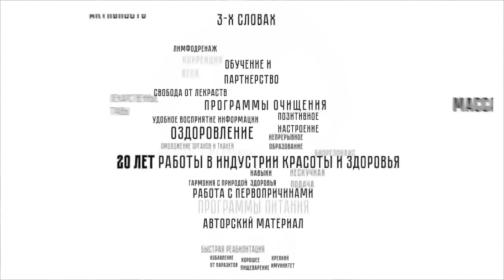ФРУКТОЗА - что с ней не так ???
ФРУКТОЗА ПРОМЫШЛЕННОГО ПРОИЗВОДСТВА - почему нужно обходить стороной? Что мы о ней вообще знаем? Почему она столь популярна в последнее время? В каких продуктах питания содержится? К каким последствиям приводит употребление фруктозы?

Ответ на все эти вопросы - в данном видео

Новости канала, дополнительный  материал, контакты, ссылки на ролики, которые рекомендую к просмотру всем, кому важно разобраться в теме восстановления здоровья:

1. Подписывайтесь на телеграмм -канал «ФОРМУЛА ЗОЖ», где я публикую в нужной последовательности всю информацию о том, как ориентироваться в природе разнообразных симптомов, и как именно с ними работать «от и до», и где вы сможете увидеть все новости о ПРАКТИЧЕСКОМ ПРИМЕНЕНИИ полученных знаний (групповые занятия, индивидуальное сопровождение)
2. ОБЯЗАТЕЛЬНО посмотрите 3 основных подсказки, где простым и понятным языком изложена основная суть подхода к ЛЮБЫМ оздоровительным схемам и программам, с самого начального уровня:

УБЕДИТЕЛЬНО рекомендую смотреть как одно целое, где все подсказки взаимосвязаны и взаимно дополняют друг друга:

3. На индивидуальные вопросы в комментариях, вы можете получить ответы по понедельникам с 18:00 мск, в прямых эфирах на этом канале. В основном я отвечаю на те вопросы, которые  вы оставляете под  роликами, вышедшими в течении  ПОСЛЕДНЕЙ недели. Для удобства поиска ответов на ваши вопросы, можно пользоваться тайм-кодами, в прикрепленном комментарии под видео.

Дорогие друзья! Благодарю всех за поддержку, за ваше одобрение в виде «лайков» и комментариев! До встречи на прямых эфирах! Всем крепкого здоровья!